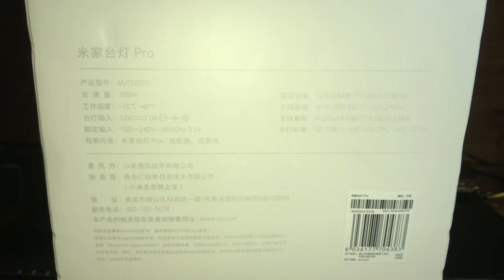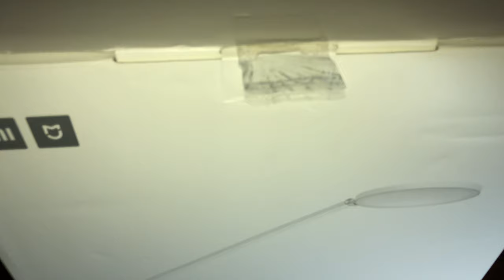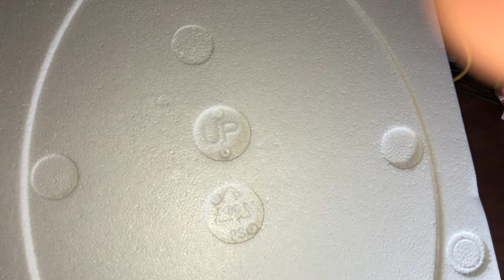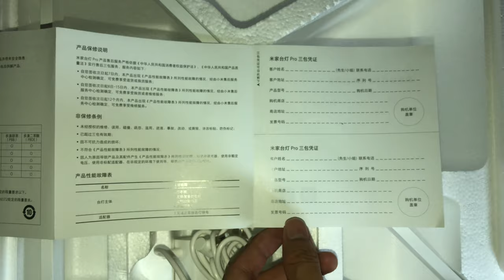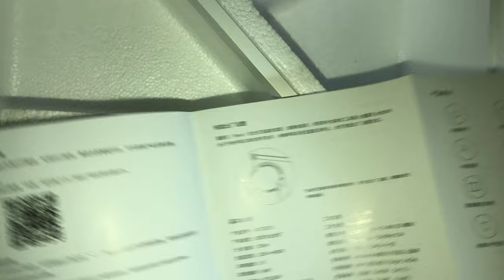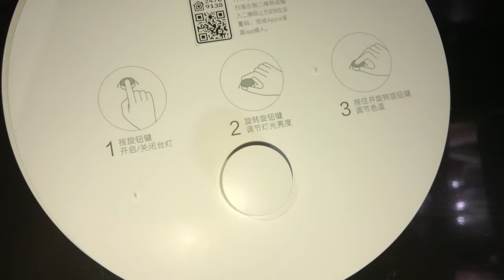Unbox Xiaomi Mijia Desk Lam Pro MJTD02YL - đèn bàn Xiaomi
Unbox Xiaomi Mijia Desk Lam Pro MJTD02YL
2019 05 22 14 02 IMG 2941